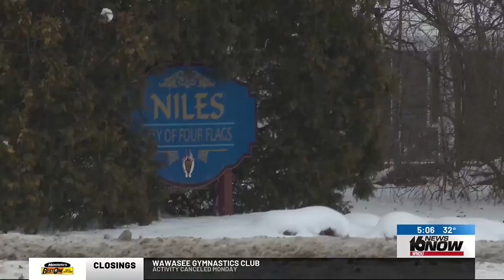Developer plans call for purchase of 22 city-owned lots in Niles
The area is just inside the northern city limits of Niles.